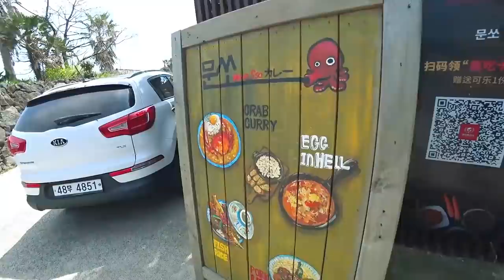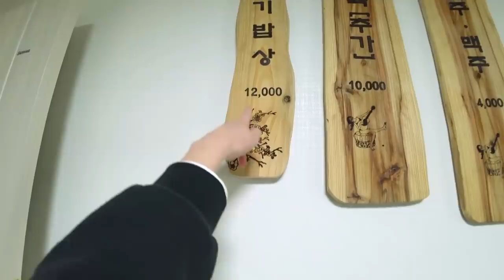Последний день на Чеджу/ KOREA VLOG/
**Включите субтитр для корейского и английского языка!**

Привет ~! Я вернулась с последним видеоблогом на острове Чеджу. Это была действительно очень приятная поездка. Я советую всем хотя бы раз в жизни посетить Чеджу. Берегите свое здоровье и давайте вместе преодолеем эту ситуацию!